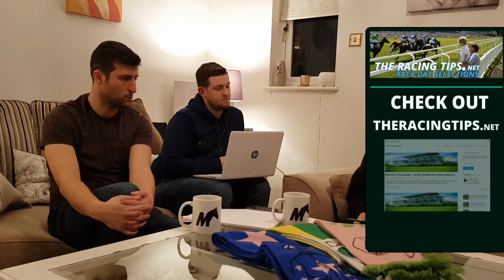Ping The Last Cheltenham Trails preview 26 Jan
Money Rider are back again & with the Cheltenham trails just around the corner on Saturday at the home of Jump Racing, we give you a couple of "fancies" each from us at MR, will the two tones greens (Adjali, Torpillo, Wholestone ect) triump, Will Glen Forsa continue his fine form for Mick Channon, Can Modus give us "one of his best" runs? Who will win the big on of the day the Betbright Trial Cotswold Chase? Elegant Escape looking good. We also have selections from friend on MR, Jamie Brownlow & tips from a resident tipster The Racing Tips.net's Jacob Trotter